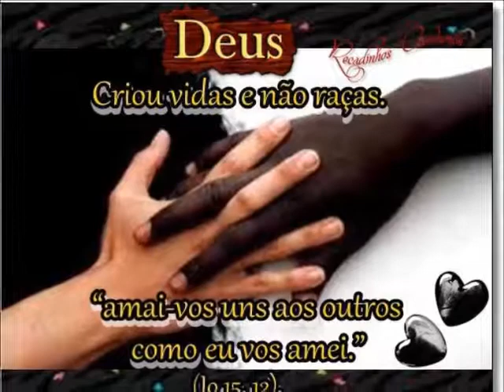Bem vindo......07 Julho 2013 - Fogo no Altar - Teatro Adoradores de Crista - Alto Vera Cruz -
Porque os ensinava  o como tendo Autoridade.